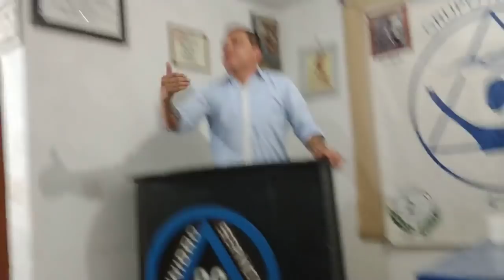MICHAEL FURICORI COMPARTE EN EL GRUPO NORTE IZCALLI TEMA QUINTO CAPITULO.